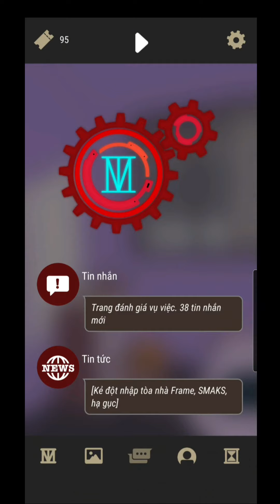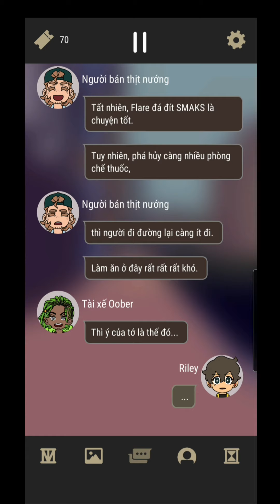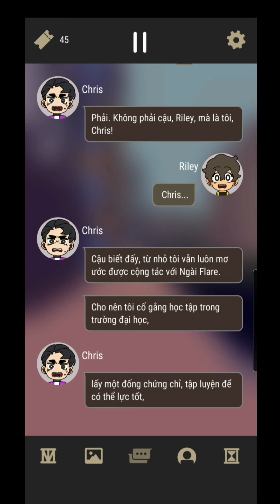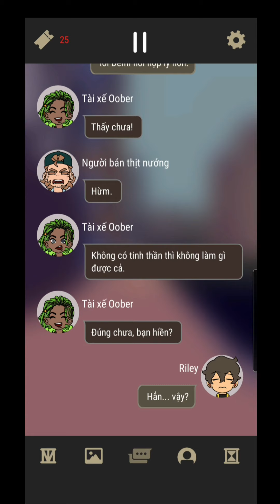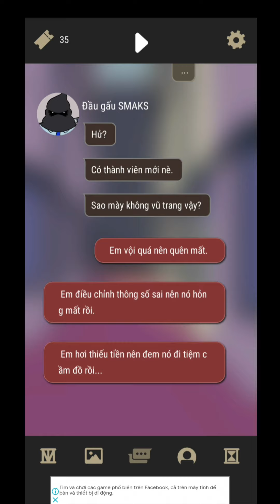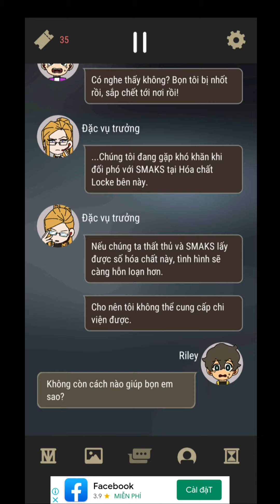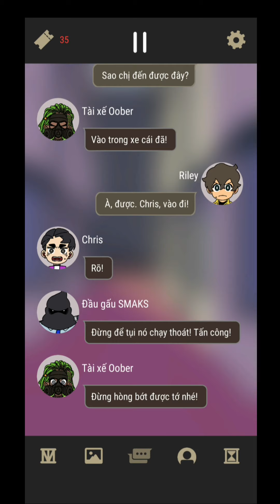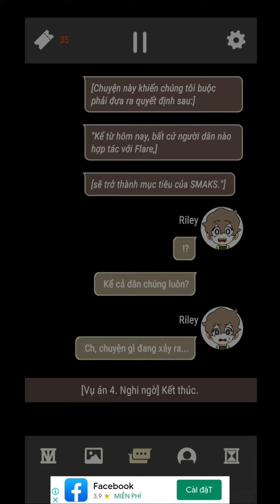Not Exactly A Hero #6 | Anh Hùng ở đâu khi ta cần họ nhất ? - Quan trọng là bạn luôn cố gắng hết sức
Tập này khá dài kể về việc Riley chán nản khi được Christ cho biết vụ án trước chỉ là bài kiểm tra năng lực của Sếp. Vụ án lần này đặc biệt nghiêm trọng vì SMAKS có vũ khí cực nguy hiểm và nếu như Riley và Christ không chạy ra ngoài và được Demi cứu thì có lẽ cả 2 đã chết...